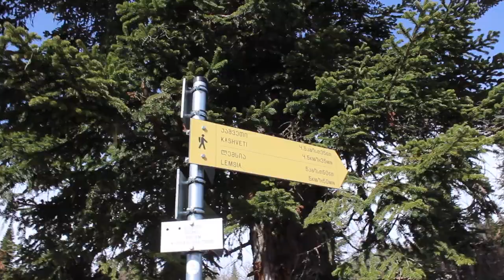Svaneti towers and the search for a miracle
Views in Mestia should be seen by everyone!

fantastic drone videos: @CrystalFire626